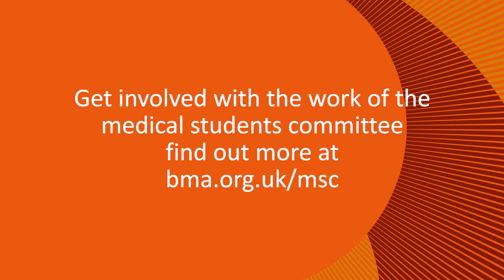Medical student conference 2016